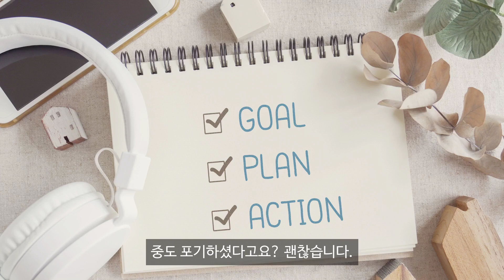새해 목표가... 뭐였더라?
직장인의 스킬업을 위한 글로벌 인사이트. 전 세계 전문가의 실무 노하우, 커리어 관리, 트렌드를 한 눈에! 매주 목요일 오전마다 유데미레터에서 세상 모든 인사이트를 정리해 보내드려요.

🥰 [진짜 새해는 지금부터!] 인사이트 자세히 보기

2022년 새로운 시작을 맞이하여 야심찬 목표를 세웠을 것이다. 독서하기, 업무 자격증 따기, 체중 5kg 감량, 미라클 모닝 등 멋진 목표에 설레었던 것도 잠시, 목표 달성을 방해하는 빌런(villain)들이 곳곳에 숨겨져 있다. 이번 설 연휴로 인해 목표나 습관들이 망가질 가능성이 높다. 설날에 친척 집에서 운동을 할 수도 없고, 공부를 할 수 없다는 생각이 끼어든다. 연휴에 푹 쉬고 다시 시작하면 효율이 올라갈 것 같은데, 이상하게 몸이 더 무겁게 느껴진다. 한 번 무너진 루틴(routine)과 마음을 되돌리기 어렵다. 다행히 위안이 되는 것은 나뿐만 아니라, 모두에게 똑같이 어려운 일이라는 것이다.
(중략)